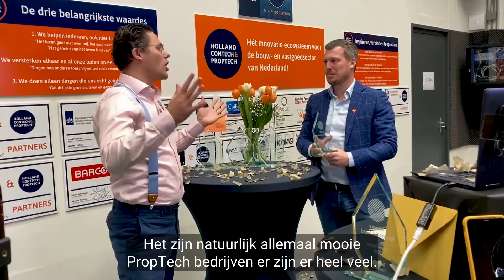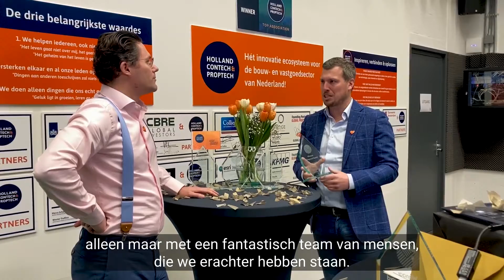Winnaar Kate Innovations | Futureproof Award PropTech bedrijf 2020 | REBF 2021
Eén van de winnaars van vandaag kwam zijn award ophalen in de coronaproof studio. Erik Schlooz van KATE Innovations is vooral trots op zijn team. Wouter Truffino vroeg wat zij nou precies doen en hoe het komt dat ze zo groeien.